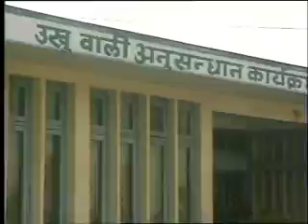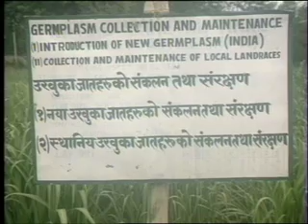72 Nepalma Ukhu Kheti tatha Yesko Utpadan